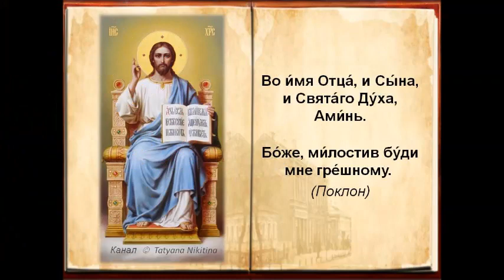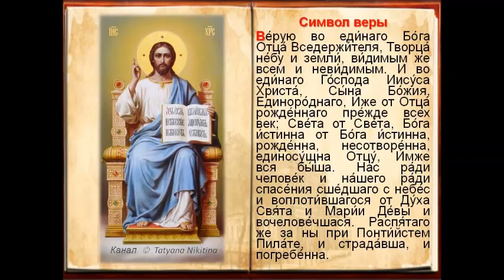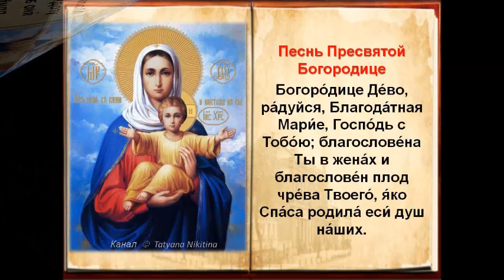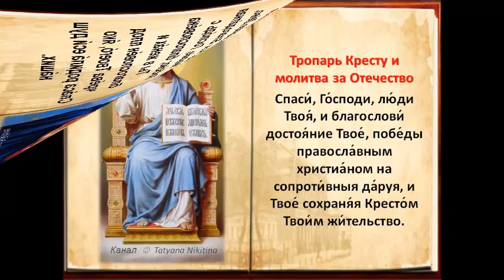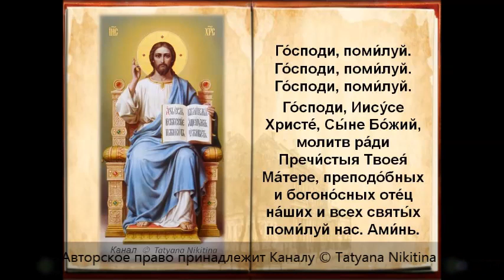НАЧНИ ДЕНЬ С МОЛИТВЫ ЧТОБЫ ДЕНЬ БЫЛ УДАЧНЫМ!